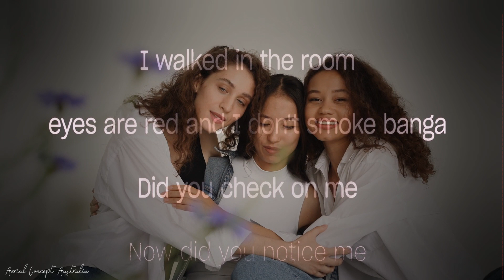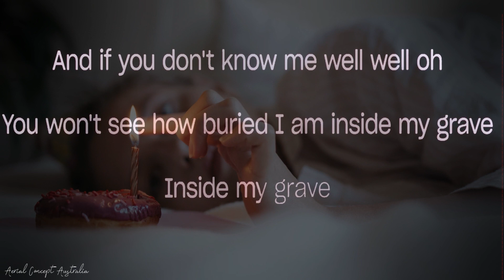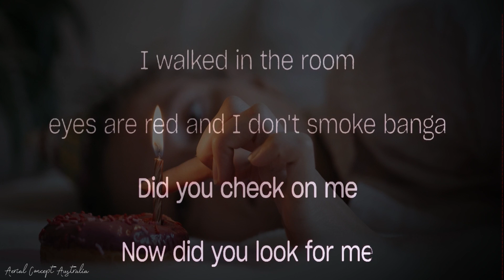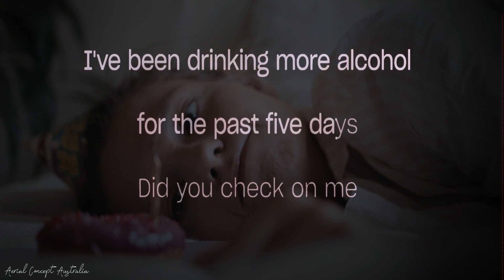People - Libianca ( Karaoke )